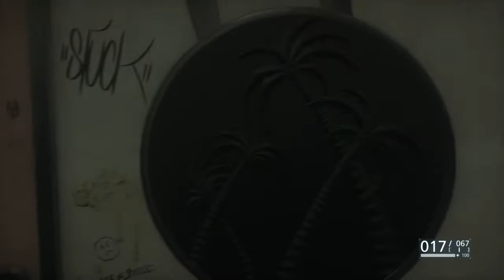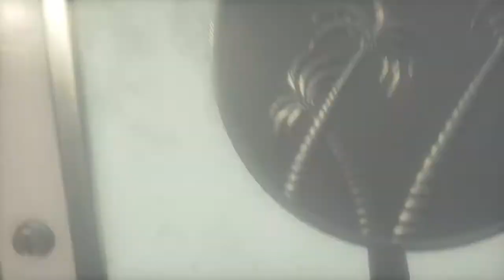Battlefield™ Hardline ep 4 part 3